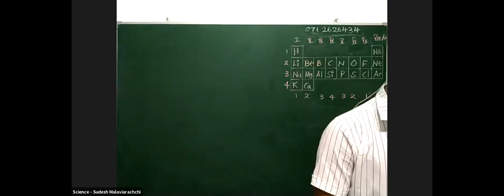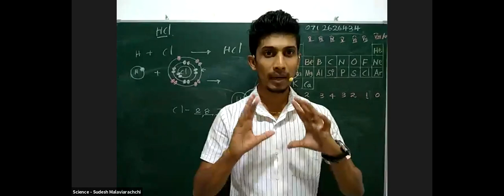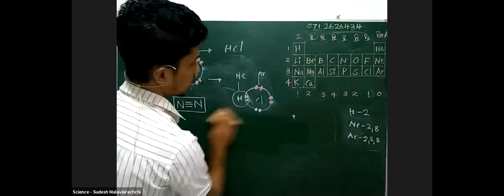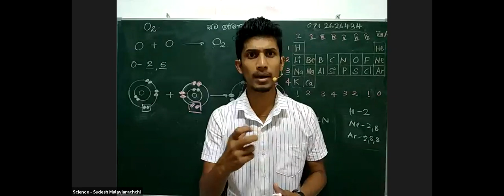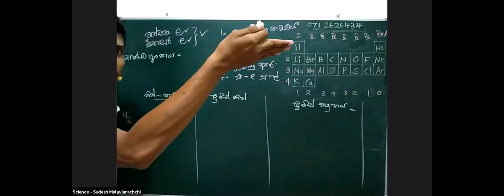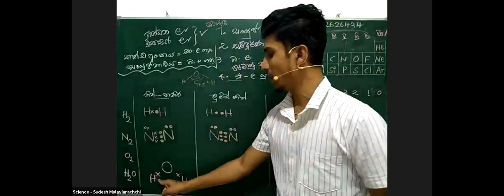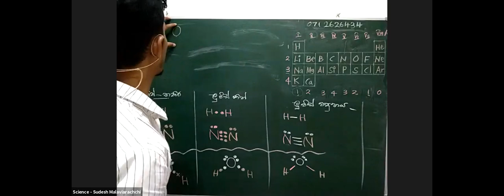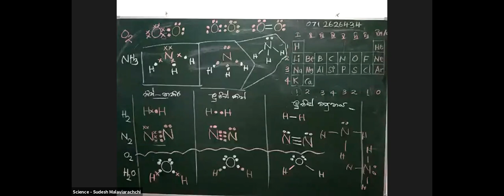තිත් කතිර ව්‍යුහ අඳින්න ලේසිම විදිය.